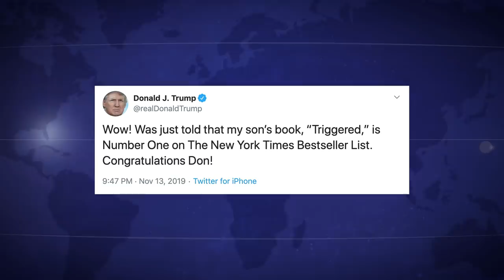Trump Campaign Bought Truckloads Of Donald Jr.’s Book To Make It A Bestseller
Donald Trump congratulated his son Don, Jr. this week for having his new book “Triggered” make it to the top of the New York Times Bestseller List. But what Trump didn’t mention is that his campaign bought up tons of copies of the book in order to pad those sales and make it look like a bestseller. The New York Times noted that a large portion of the sales came from “bulk orders” and not individual buyers, which is exactly what Ring of Fire’s Farron Cousins predicted would happen.

Well folks, last Tuesday, November 5th Donald Trump jr his new book triggered, came out and as expected, it immediately Rose to number one on the New York times bestseller list prompting Donnie Junior's father, the president of the United States to tweet out the following. He said, wow. I was just told my son's book triggered his number one on the New York times bestseller list. Congratulations Don, and sure enough, yeah, you turn in the bestseller list. There it is, clear as day triggered number one and there's some weird little dagger looking asterisks type thing next to it. Wonder what that means. Oh, according to the New York times that that indicates that there was actually a lot of bulk purchases of this book, which means most of the sales apparently were artificially inflated and here's the thing. It would have taken some kind of remarkable super-intelligent visionary to have predicted that this would have happened. All right. There's basically a zero chance that this book is not unfortunately going to become a best seller. You have lots of Maga hat where's out there, who are going to scrounge up enough money to go buy a copy of this, even if it means having to forego dinner that night because they just want to support the Trump family. And if all else fails, Donald Trump jr will do what all other rich people do when they write a book. They'll buy tons and tons and tons of copies of it for themselves and then shipped them off to a warehouse. Never to be seen again. But Hey, it actually does show that you sold more copies of your book. So kudos to you. Well folks, that was from July 23rd July 23rd when it was announced that this book would be coming out and it wasn't that hard to predict, to be honest. This is what conservatives do and that's what I talked about in that clip. That's how conservatives operate. They get these organizations, you know the, the, the trust funds, the foundations, whatever it is, they buy bulk purchases of these books to artificially inflate them to number one. Then they give these books out at events and things like that for free. Now here's the thing with Don jr, his book was mostly purchased by his dad's 2020 presidential campaign. They sent out an email not that long ago, and Judd legum, uh, who founded ThinkProgress, uh, was the one who caught this. And in this campaign email, which was signed by Donald Trump jr himself, he talked about how horrible and stupid liberals are and all that and blah, blah, blah. And Oh, by the way, we can give you a, a signed copy of my forthcoming book. So in order to have those books, the campaign had to bulk purchase them so that they had them to give out. And that's exactly what they did. And that's why Donald Trump Jr's book became the number one bestseller in the United States. Now, I have no doubt that even if they hadn't done this, this book probably would have been a best seller. I mean, as much as we don't like the trumps and the majority of people in this country don't like the trumps, it doesn't take a lot to get on the best seller list. In fact, it only takes about a quarter million dollars of book sales in order to do that. And for somebody like Trump, you know, selling these books at 25 bucks a piece, yeah, you're going to find 10,000 Maga folks out there, even a hundred thousand maga folks out there willing to